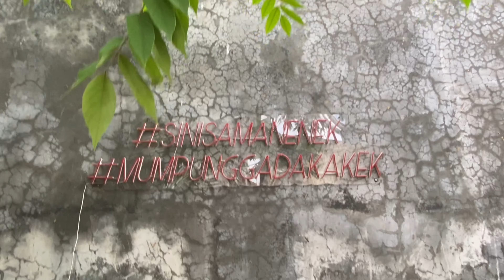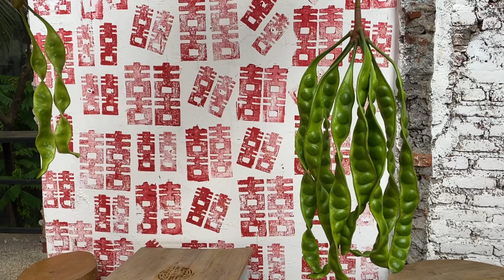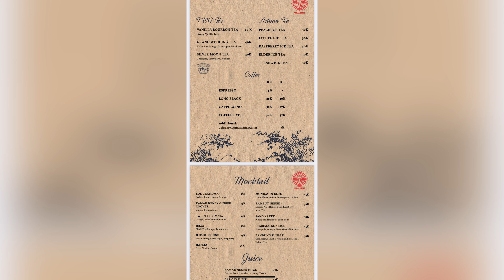Kamar Nenek by Samadengancoffee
Kamar Nenek Cafe yang berlokasi di Bandung di daerah cipaganti. Jalan cipaganti no 150. kafe yang sangat unik interiornya. makanan nya juga enak. pelayanan cepat dan ramah. #mumpunggaadakakek sinisamanenek. Deretan Maneki neko menjadi daya tarik dari cafe ini dan tempat favourite buat foto.